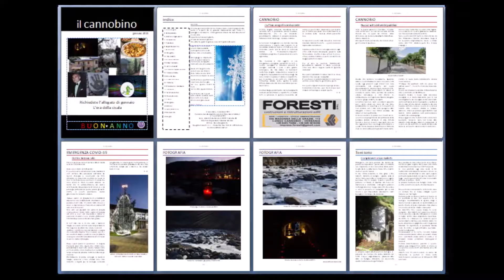il cannobino gennaio 2021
Sul numero di gennaio: 3 Ufficio anagrafe 4 Verde pubblico 5 Ordinanza taglio piante 6 Giuseppe Bava 7 Paolo Rossi 8 Angeli Hospice Vco 9 Antonio Lillo 10 Fotografia 12 Ezio Gallotti 14 Il canto delle valli 15 Valle Cannobina 16 Le 17 osterie #2 18 Canile municipale Verbania 19 Scodinzola felice 20 Il nostro cibo 21 I rimedi dei nonni 22 Traffiume 23 Il commercio cannobiese 26 Facebook 27 Le foto dei lettori 28 L'era della cicala 29 Poesia 30 Fotografia  32 Annunci  34 Spazi pubblicitari 35 Numeri utili 36 Auguri.